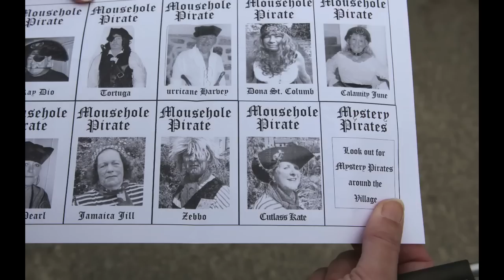Mousehole Carnival 2010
Mousehole carnival 2010 by D & I